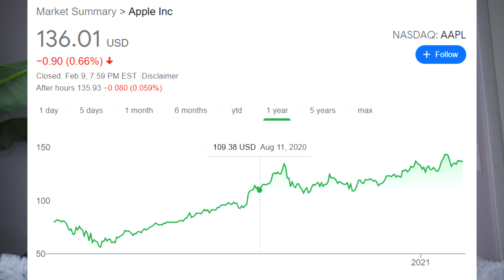How to Live off your Investments - Dividend stocks and Real Estate Hacks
Yes, you too can live off passive investments, without needing to actively work.  This video will show you how!

DROP A COMMENT, I WILL REPLY!

Free Stocks!

Free Stocks!
Jump to your favorite section:
0:00 Intro
1:15 Start Here: Ask yourself how much do you need to live?
1:37 DIVIDEND STOCKS!
5:28 Drawbacks of Dividend Stock Investing
6:57 REAL ESTATE
11:10 Drawbacks of Real Estate Investing

In this video I'll describe two methods on how to live off your passive income investments.  One is dividend stock investments, and the other is rental real estate.

First and foremost, figure out how much you need to live.  Meaning do you want to live off $40,000 per year, or $100,000 per year?  In the examples that I did, I used the U.S. household median income... about $60,000.  I figure that's not bad for most people.

DIVIDEND STOCK INVESTING: In this section I talk about how to figure out the math behind how much do you need to invest into any particular stock in order to meet your goals.  Now remember that from period to period the actual amount of dividends paid out to stock holders varies.  And also the strategy that the actual companies have will change.  Sometimes they're more into the growth mode, so they will take the profits for themselves in order to reinvest into the company's future (i.e. Apple), and other times they're paying out a lot to it's share holders.

But there are some drawbacks to dividend stock investing.  First of all, the future is uncertain.  If you relied on a certain percentage payout, you may not get that exact payout when time comes.  You just never know what the actual dividend per share will be.  Also, if the stock market crashes, there's a possibility you will panic sell everything and then it's over.  Your entire strategy is done for.

RENTAL REAL ESTATE: This is my cup of tea.  Mostly because I like high reward.  I also love leverage.  AND huge tax benefits.  Actually, there is so much I love about real estate, I could record a 10 hour video about it.

Leveraging your money is a major benefit to real estate.  You don't need $250,000 to buy a $250,000 house for investment.  You need 20%, so $50,000.  And you can get much better returns than dividend stock investing, but it does take some work.  You have to find great deals, and ones that are in good reliable neighborhoods.  No ghetto please.

And real estate markets also crash, but rentals will always be needed.  So the probability of losing it all is small, but it's still there.  The only guarantee in life is death.